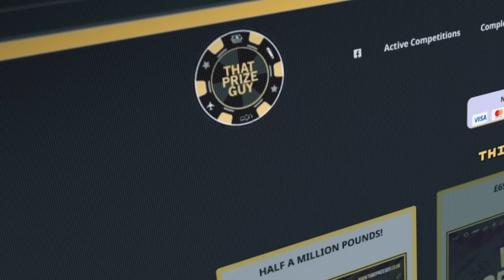'WE WANT TERENCE CRAWFORD NEXT' - Bozy Ennis on BOOTS ENNIS signing with Matchroom & Leaving PBC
iFL TV's Colm McGuigan catches up with Bozy Ennis in New York, they discuss Ryan Garcias win over Devin Haney, Boots signing with Matchroom & who they want next along with leaving PBC